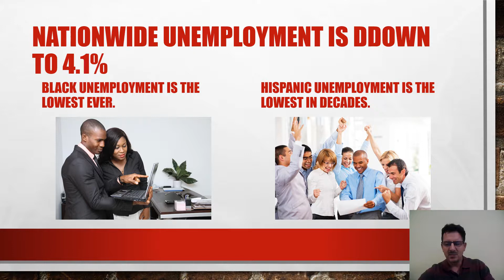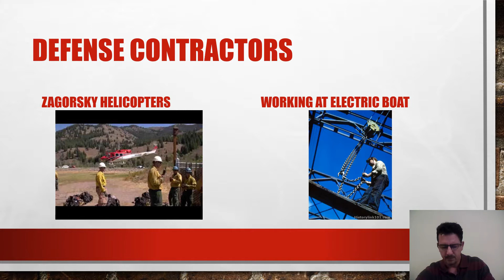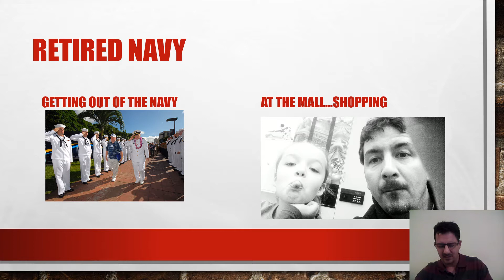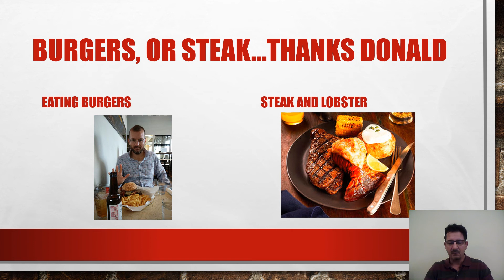President Trump's policies have helped Connecticut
A video editorial about the President's job performance